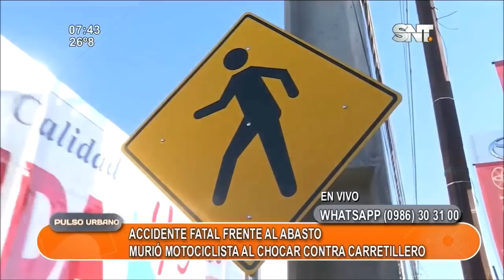Accidente fatal frente al Mercado de Abasto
Motociclista falleció tras chocar contra carretillero